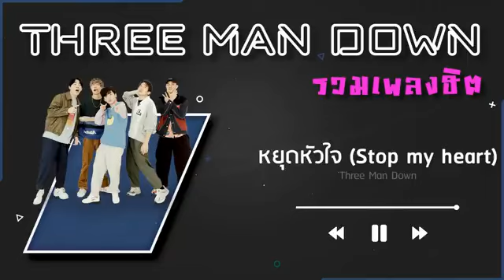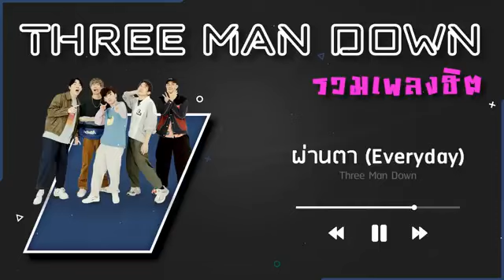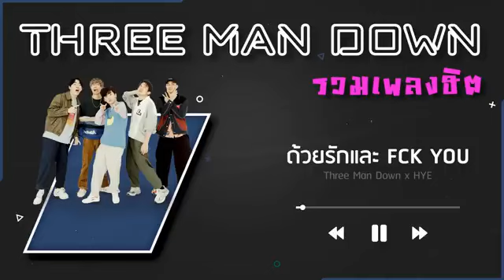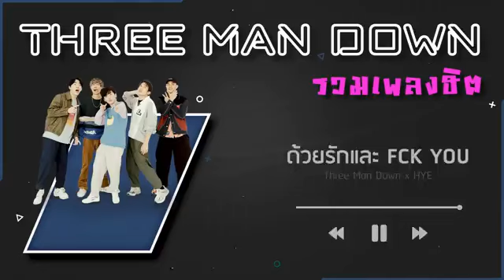รวมเพลงในtiktok รวมเพลงฮิตtiktok เพลงดัง กำลังมาแรง 2024